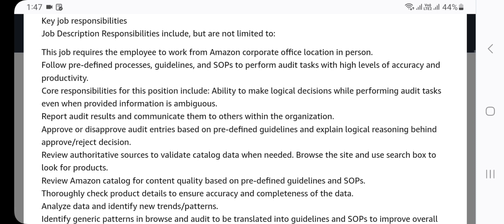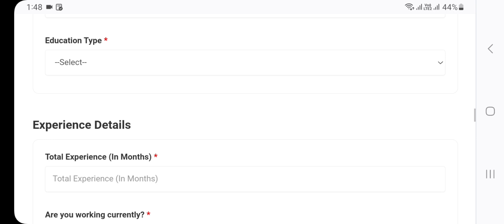Amazon New Catalog Quality Associate-GCO-Bangalore | Amazon jobs 2023| Amazon Jobs in Bangalore 2023